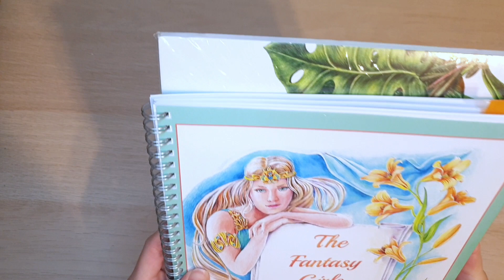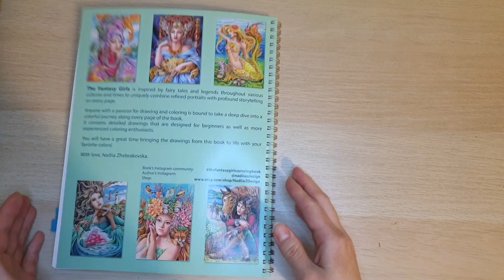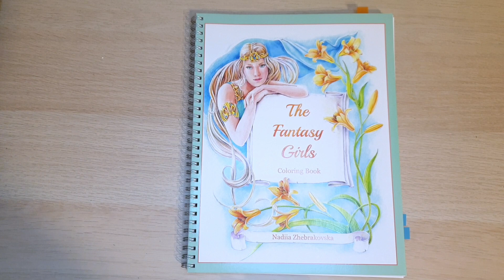Обзор раскраски The Fantasy Girls by Nadiia Zhebrakovska / ENG SUBS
Etsy Нади